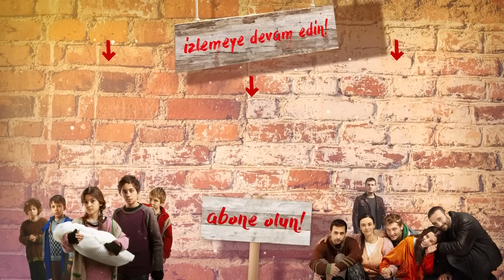Ateş Kuşları 4. Bölüm Fragmanı | "Kaybolanları kimse aramaz..."@atvturkiye ​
Yeni dizi AteşKuşları yeni bölümüyle cuma atv'de!
Garibanın çilesi bitmez, ama garibanın birde neyi bitmez biliyon mu? Gardaşı...

Ateş Kuşları'nın büyük mücadelesi

Ateş Kuşları ise kimliksizlik ve parasızlık yüzünden yuvalarını kaybetme tehlikesi ile karşı karşıya geleceklerdir. Tekrar sokağa düşmemenin bir yolunu bulabilecekler midir?

Köksüzler, bebeklerine nasıl bakacak?

Geçmişte ise Çatal'dan kaçan ve başlarını sokacak bir damları olmayan Köksüz Tayfa kırk günlük bir bebekle sokağa düşmüşlerdir. Çöpte buldukları bebeğe aile olan Köksüzler, minik bebeklerini hayatta tutabilmek için nelerle mücadele edeceklerdir?